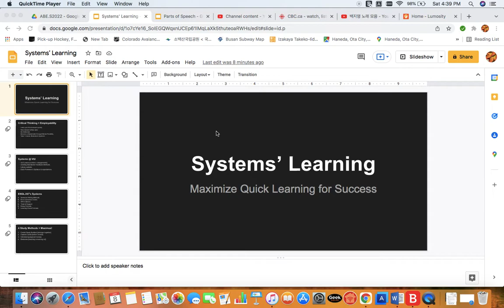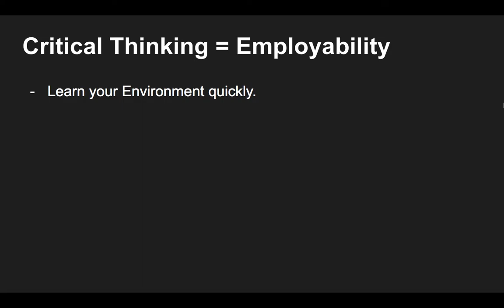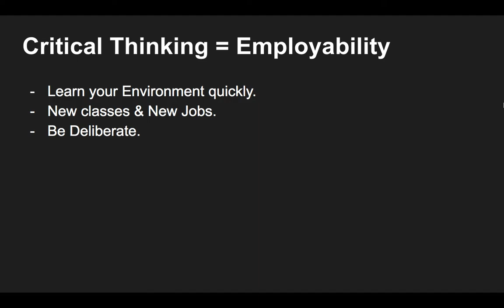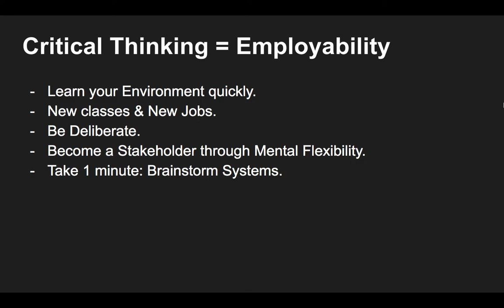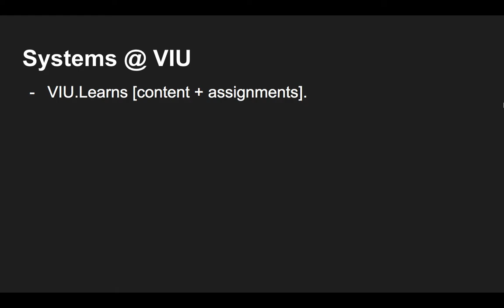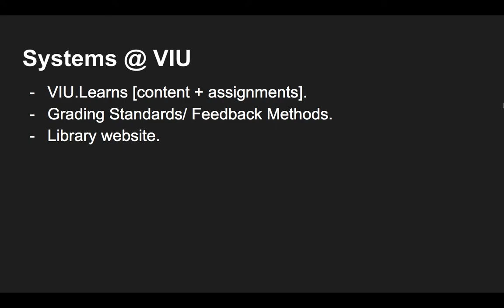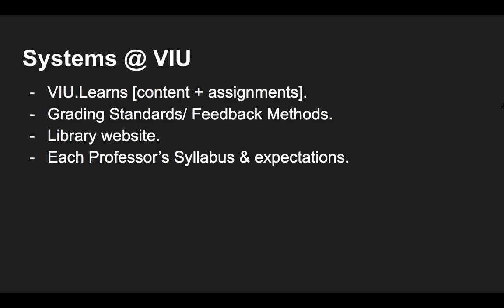Systems' Learning - Part 1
The Support Video explains the core concepts of the benefits of adapting a Systems' Learning mindset for students to achieve success.